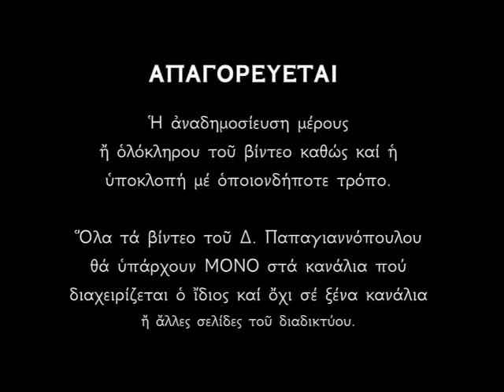Ο Ευαγγελισμός της Θεοτόκου - ΤΟ ΜΗΝΥΜΑ ΤΗΣ ΕΟΡΤΗΣ | Δημήτριος Παπαγιαννόπουλος